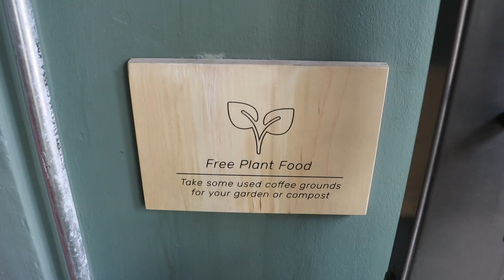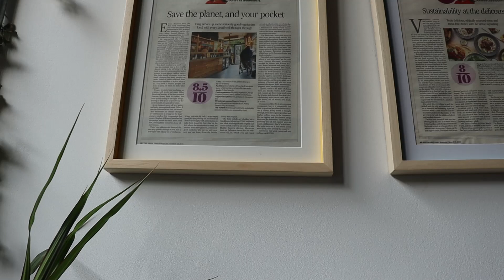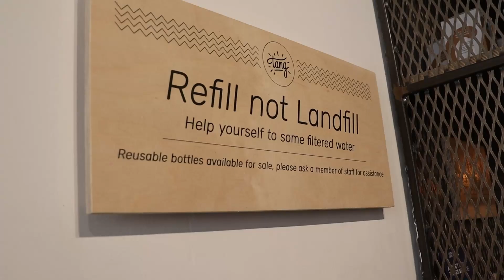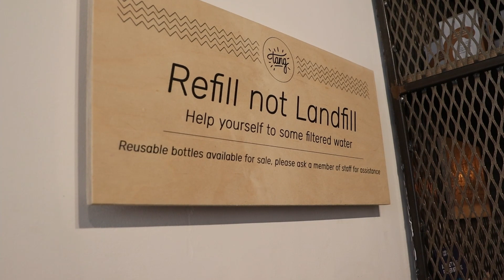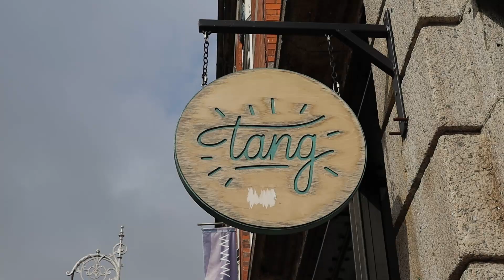Tang Restaurants owner Stephen O'Dwyer chats to 'Sick of Plastic' about how he is reducing waste.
Ireland is making it's waste economy more circular. That means we will be moving away from single use and encouraging reuse, where possible. As part of this strategy the Irish government will introduce a single-use levy at the end of 2022. Business owner Stephen O'Dwyer is ahead of the curve and has already introduced a tiered pricing structure in his restaurants. We spoke to Stephen to find out why he is doing this and how it's being received by his customers.

Video edited and co-created by Angela Ruttledge, Lyndsey O'Connell and @laurelaivig

Video made for Sick of Plastic Campaign (facilitated by VOICE Ireland and Friends of the Earth Ireland)